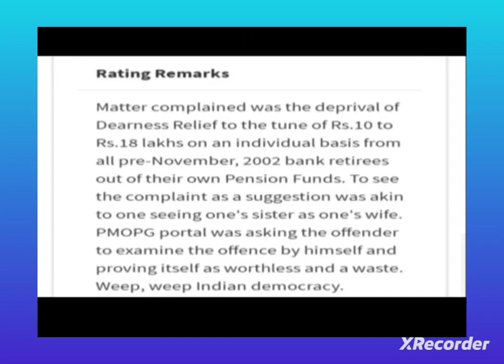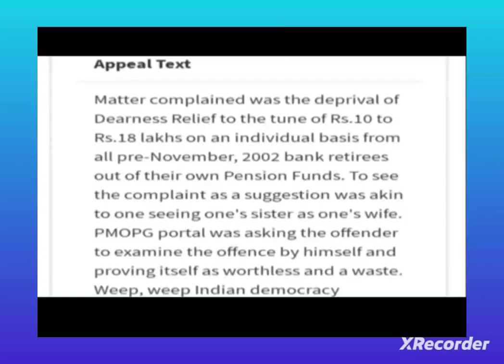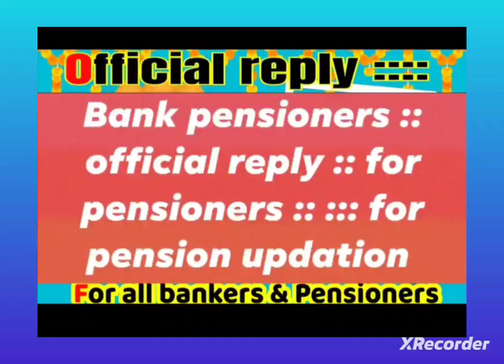Bank pensioners :: Big Reply :: Official Reply